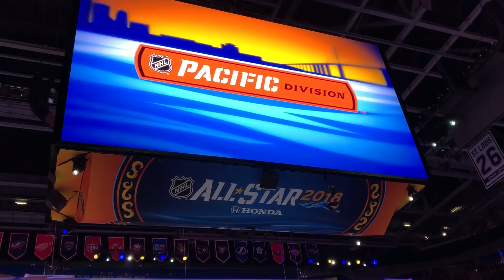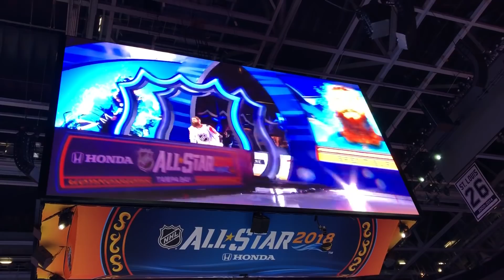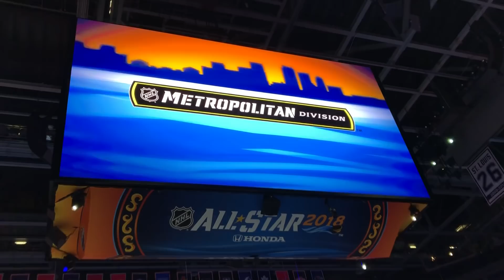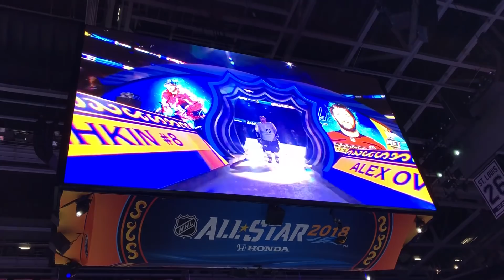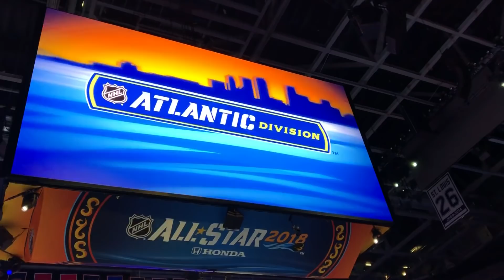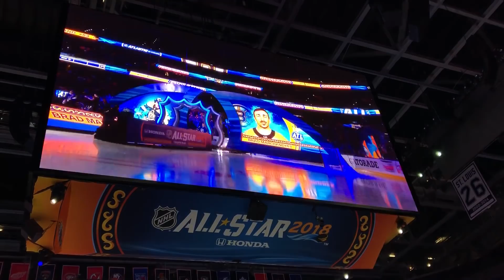2018 NHL All Star Players Introduction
2018 All Star Players Intro